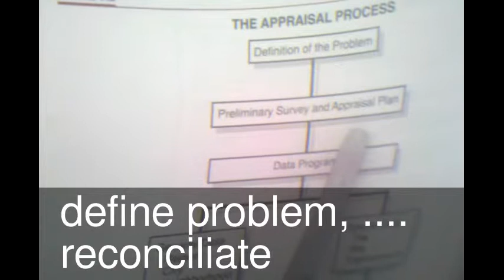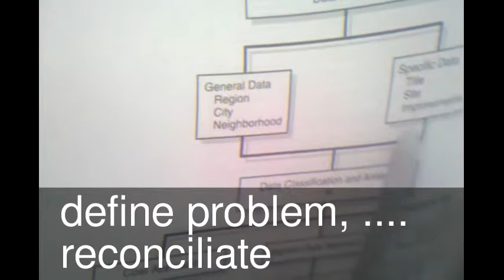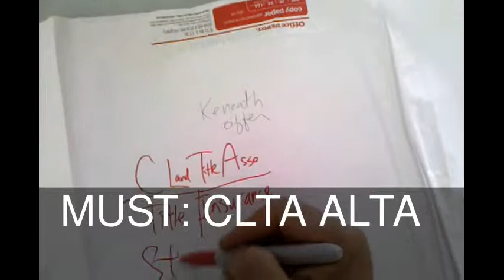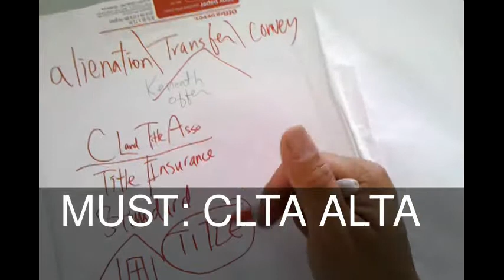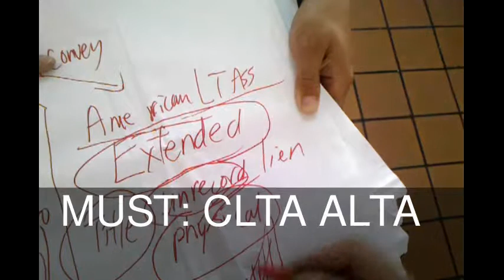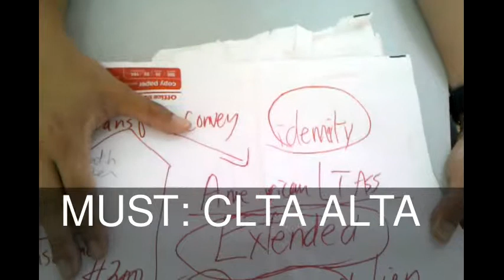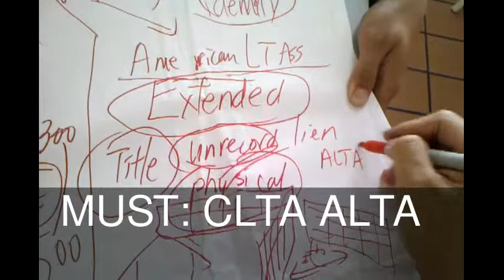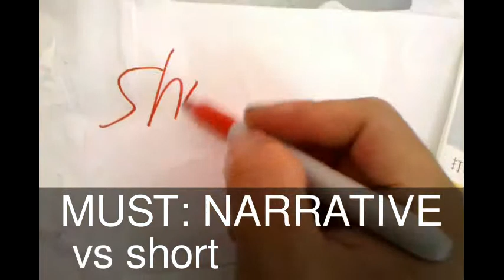RE important terms 10292011